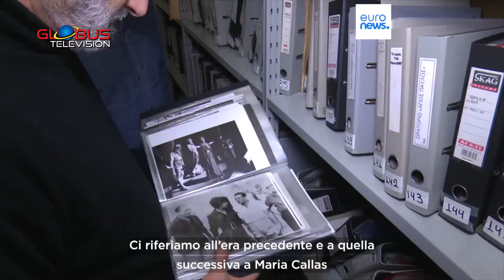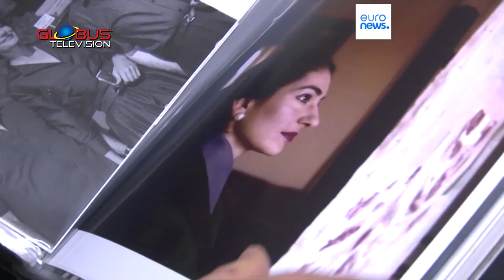TELEGIORNALE 28 MARZO 2023